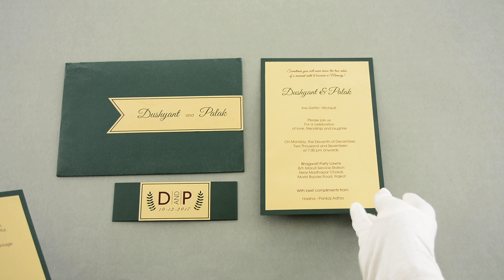Invitation Design Ideas | 8921 | Madhurash Cards